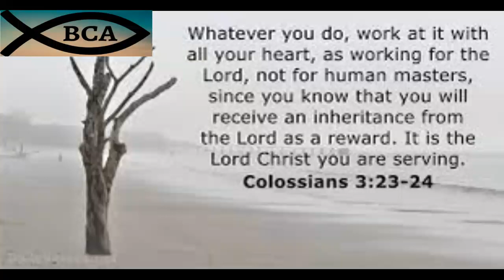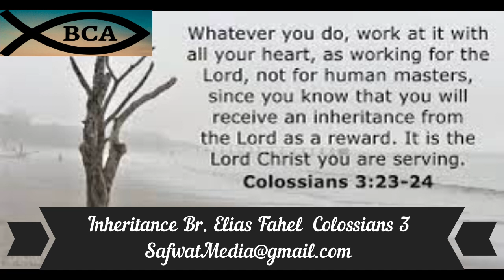Inheritance Br Elias Fahel Colossians 3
Inheritance Br  Elias Fahel